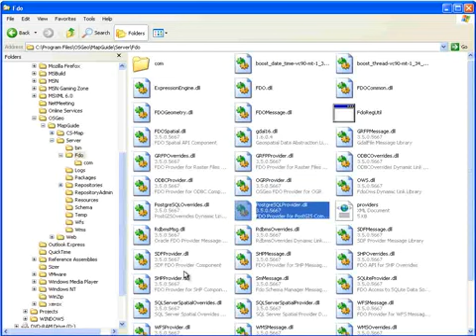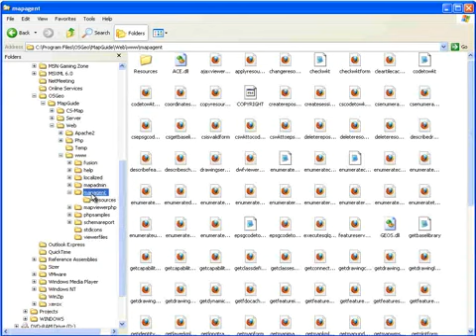PART 2 of 11 FOSS4G2011 MapGuide 2.2 FOLDERS.flv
Hướng dẫn sử dung Mapguide 2.2